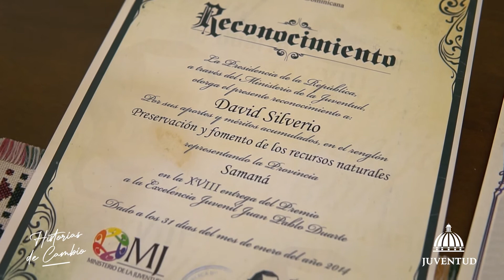Ministerio de la Juventud comparte la historia de cambio de David Silverio.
𝐇𝐢𝐬𝐭𝐨𝐫𝐢𝐚𝐬 𝐝𝐞 𝐂𝐚𝐦𝐛𝐢𝐨 🌟⁣⁣⁣⁣⁣⁣⁣⁣⁣⁣⁣
David Silverio es un joven resiliente que ha entendido, y puesto en práctica, que cuando se quiere no hay límites.⁣
David cumplió su sueño de graduarse de la carrera de licenciatura en Publicidad👏, gracias a nuestro programa AgentesdeCambio.⁣⁣⁣
Hoy es un padre de familia que lucha para que sus hijos sean hombres y mujeres de bien. 🙌⁣
Recuerda que como David, tú también puedes cumplir esa meta de ser un profesional a través del Sistema Nacional de Becas.⁣⁣
Regístrate en becas.gob.do y asegura tu futuro.⁣⁣